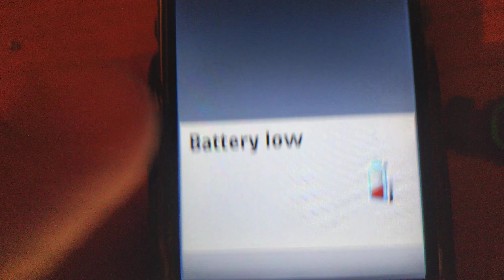Nokia 6600 slide screen only works when half connected?